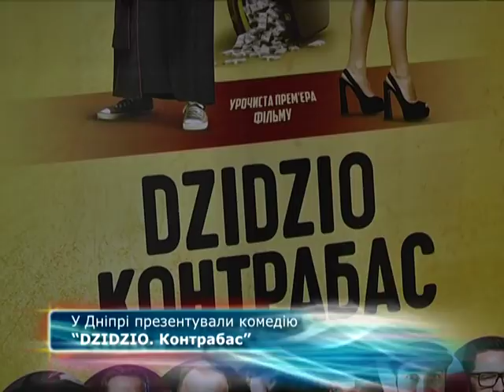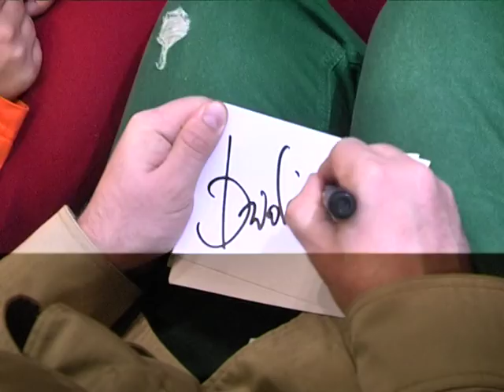DZIDZIO Контрабас. Презентация в Днепре.